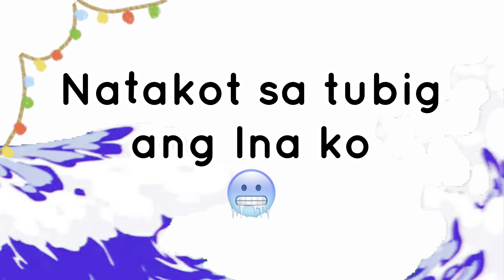Episode 58 Natakot sa tubig ang Ina ko